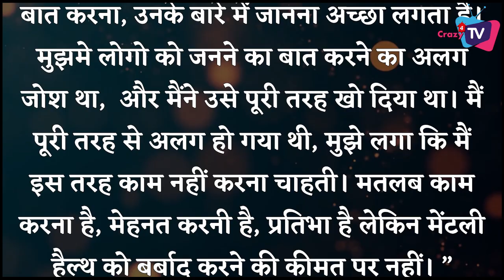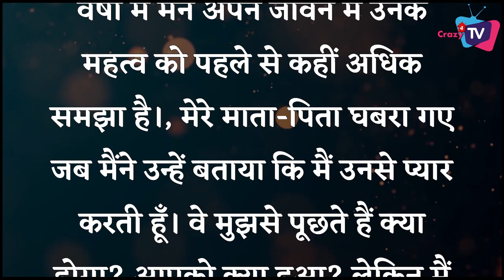Maddam Sir's Gulki Joshi on erratic work hours taking a toll on her health!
Gulki Joshi Reveals Big Thing After Returning in Madam Sir! Check Out The Video